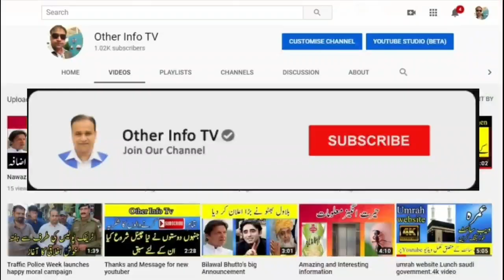Umrah package in shwal | Umrah new package | Umrah last group befour hajj | میرے ساتھ عمرہ پر جائیں